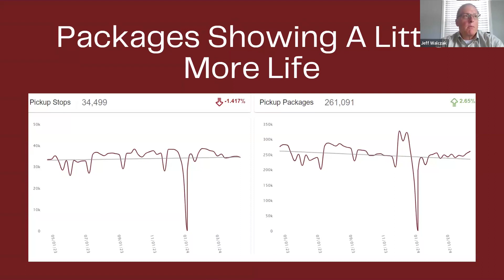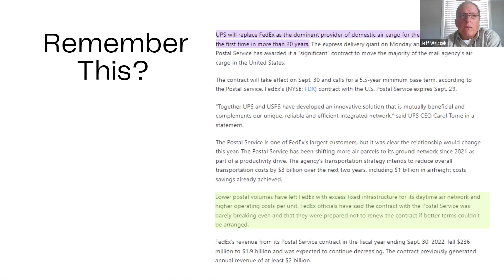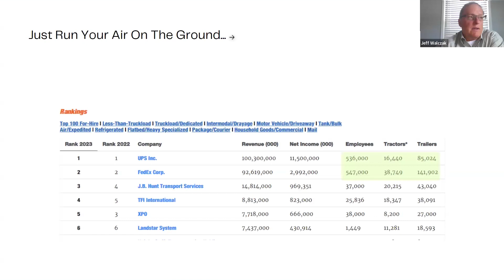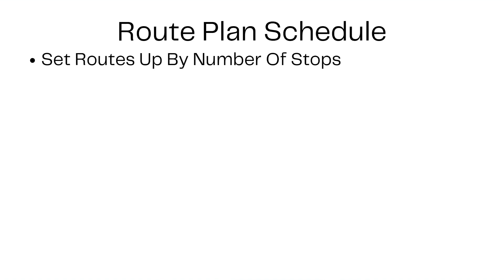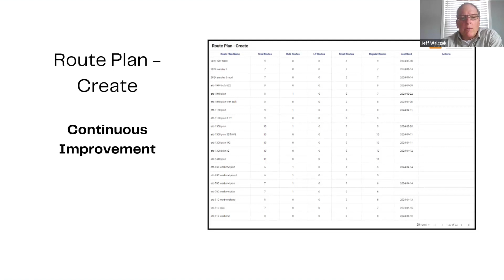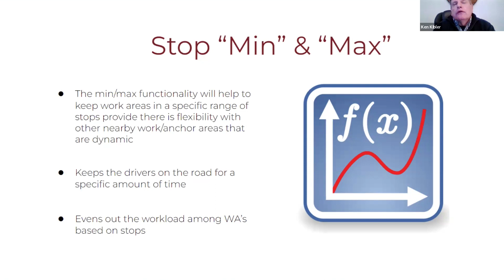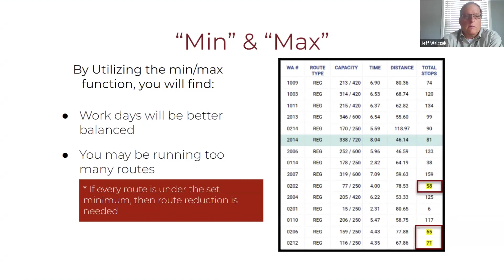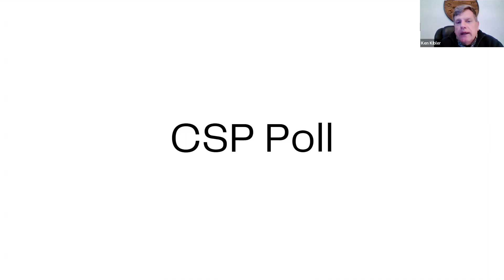DRO Tips: What to do if DRO (Dynamic Route Optimization) is down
The video script discusses the challenges and tips for managing a Dynamic Route Optimization (DRO) system. It covers topics such as volume trends, the impact of losing contracts, the use of dynamic anchors, and preparing for DRO outages.

00:00 - 2:10 📈 The video starts with an introduction and discusses the current volume trends and the impact of losing contracts with the Postal Service.

02:11 - 4:12 ⚙️ The video explains the use of dynamic anchors in DRO and how they can help balance workloads and reduce the need for manual adjustments.

04:13 - 7:25 💡 The video provides insights on how to prepare for DRO outages and suggests using historical data and trends to plan routes more efficiently.

07:26 - 9:02 📊 The video discusses the challenges of managing drivers and the importance of effective communication and leadership.

09:03 - 11:04 ⏰ The video highlights the challenges of adapting to Network 2.0 and the need for managing time commitments and service requirements.

11:05 - 11:45 📝 The video concludes with a survey and asks for feedback on the challenges faced in managing a DRO system.

- 📈 The loss of contracts, such as the one with the Postal Service, can significantly impact a company's operations and revenue. It is important to adapt to these changes and find alternative solutions to maintain profitability.
- ⚙️ Dynamic anchors in DRO can help balance workloads and reduce the need for manual adjustments. Utilizing this feature can improve efficiency and productivity in route planning.
- 💡 Historical data and trends play a crucial role in planning routes efficiently. By analyzing past volume trends and adjusting route plans accordingly, companies can better manage their operations and meet service requirements.
- 📊 Managing drivers is a critical aspect of running a successful operation. Effective communication, leadership, and accountability are key to ensuring driver productivity and satisfaction.
- ⏰ Adapting to Network 2.0 poses challenges in managing time commitments and meeting service requirements. Companies need to plan and allocate resources effectively to maintain service levels and customer satisfaction.
- 📝 Gathering feedback through surveys is important for identifying areas of improvement and addressing challenges in managing a DRO system. Continuous evaluation and adaptation are essential for success in this dynamic field.